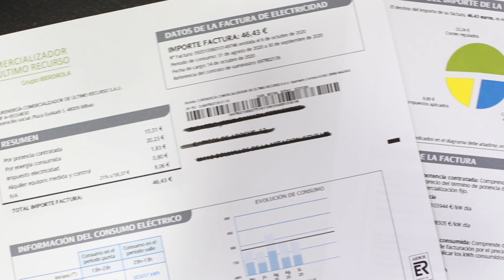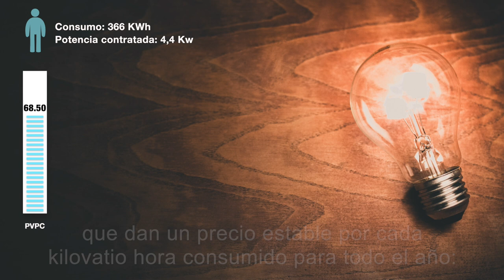Si en tu factura de la luz no aparece PVPC, es probable que hayas contratado una tarifa inflada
¿Qué tarifa eléctrica tienes contratada? ¿No lo sabes? Fíjate en un recibo y comprueba si aparece la expresión Precio Voluntario para el Pequeño Consumidor (PVPC). Si no es así, tiene toda la pinta de que estás pagando demasiado por la luz.

Para comprobarlo, presta atención a cómo queda la factura de un usuario medio con las tarifas que ofertan diez comercializadoras analizadas por FACUA frente al recibo que paga el mismo usuario con la tarifa PVPC, que ofrecen las denominadas comercializadoras de referencia, impuestas por el Gobierno.

Teniendo en cuenta la tarifa media del kilovatio hora del pasado noviembre, un usuario que consumiese 366 kWh y tuviese una potencia contratada de 4,4 kilovatios, habría pagado 68,50 euros si hubiese tenido contratada la tarifa PVPC.